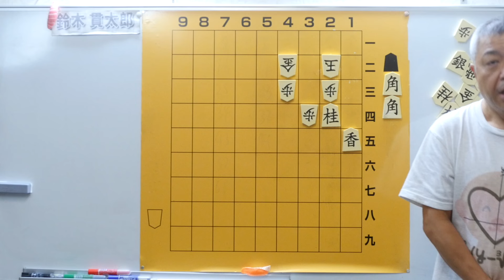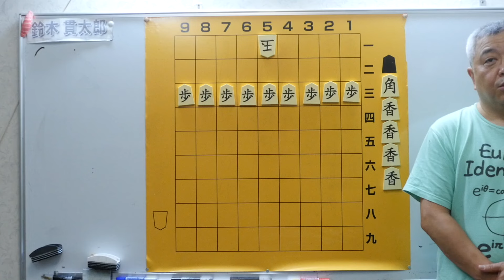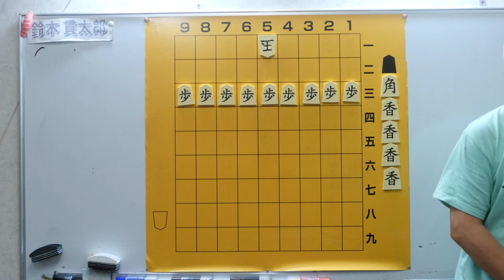毎日詰将棋 その220